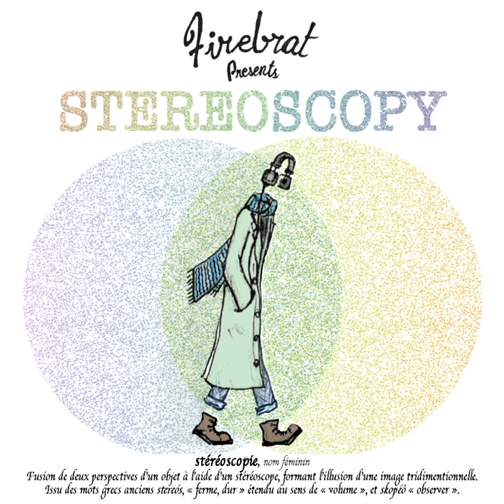Oxygen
Oxygen · Firebrat

Stereoscopy